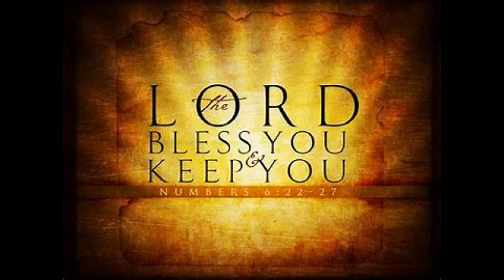Service for Ash Wednesday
Ash Wednesday Service
from
St Nicholas Broadwey
Presented by Harry Barnes